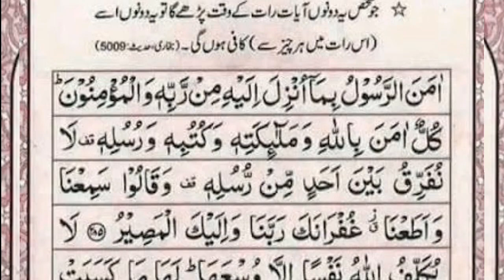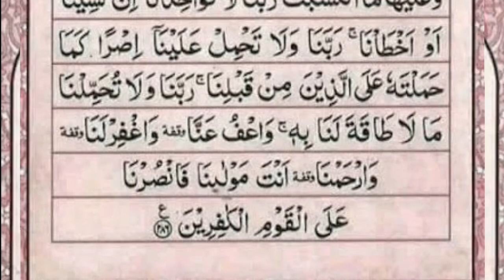Fazail of surah Al-Baqara | Islamic | Surah Al-Baqara ayat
Welcome to this channel @Hayeshad media . This video is about  Fazail of surah Al-Baqara | Islamic | Surah Al-Baqara ayat
fazailofsurahAl-Baqara
surahAl-Baqaraayat